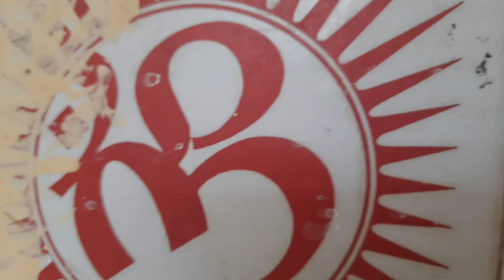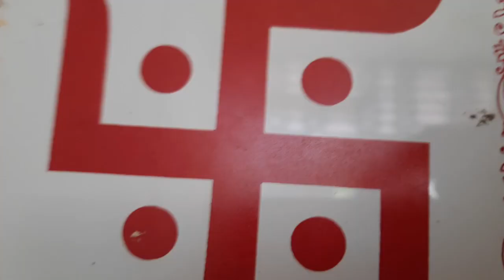ओम स्वस्तिक हिंदुस्थान दर्शन/गुरूचरित्र अध्याय (तीस)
गणगापूरात श्रीनृसिंह सरस्वती चा महिमा वाढला .श्रीनृसिंहाचे दर्शन घेतल्यानंतर सर्व इच्छा भक्तांचा पूर्ण होत.गरीब श्रीमंत होत,वांझेला पुत्रप्राप्ती,कुष्ठरोग्यांना सुंदर देह,अंधळ्याला दृष्टि,इत्यादी .उत्तर प्रदेशात माहूर गावात तरूण ब्राह्मण क्षयरोग ग्रस्त, त्याची पत्नीस अतिशय दुःख. श्रीनृसिंह चा महिमा ऐकून ब्राह्मण स्त्री नवर्‍याबरोबर गणगापूरात येते.गणगापूरात पतीस मृत्यू येतो स्त्री दुःखानै आक्रोश करत असते.तेथे एक सिध्द भस्मांकीत जटाधारी रूद्राक्ष धारण करून हातात त्रिशूल घेऊन येतो.स्त्रीला जीवन मृत्यूचे रहस्य सांगून समजावण्याचा प्रयत्न करतो. पुढिल कथानक एकतिसव्या अध्यायात.